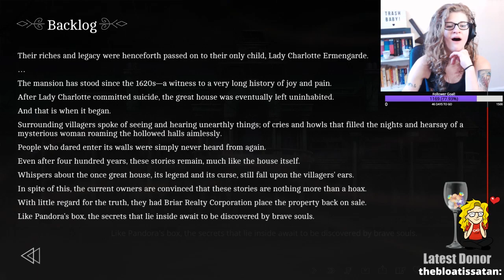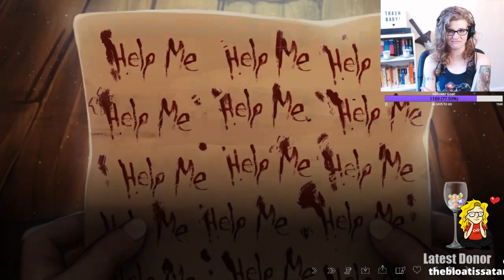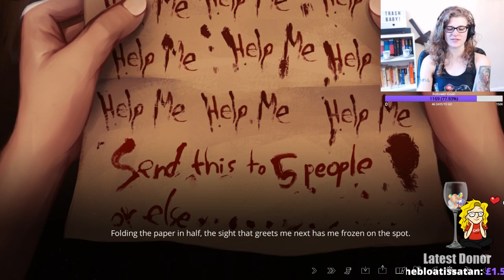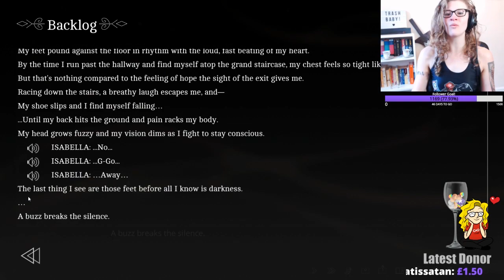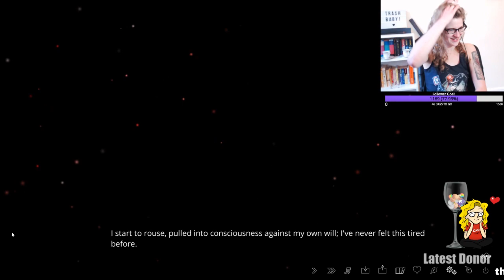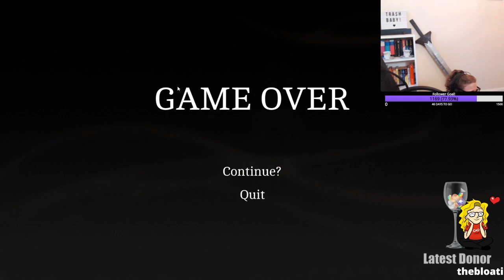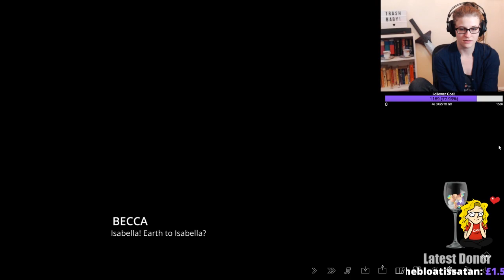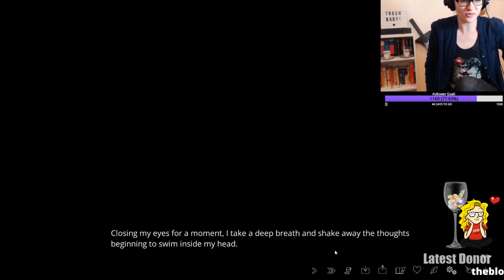I FELL ON MY BOOB!? - Playing The Letter [Part 1]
It's time to start a journey on which I get very, very spooked a very, very large number of times!